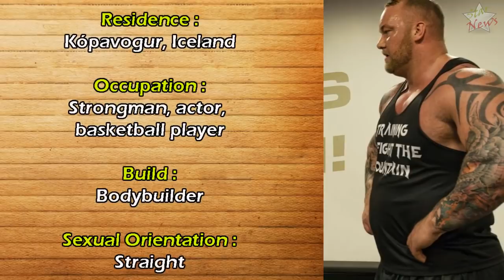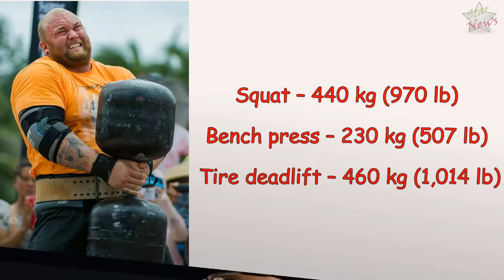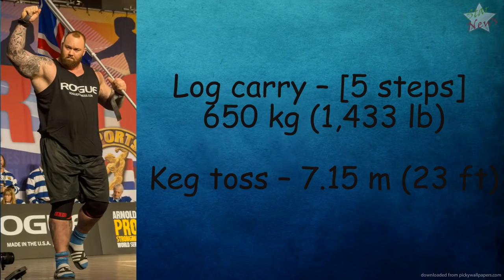Hafþór Júlíus Björnsson's Lifestyle 2018 | Thor | World's Strongest Man 2018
* Maybe you want to watch:
Thank you very much !!!